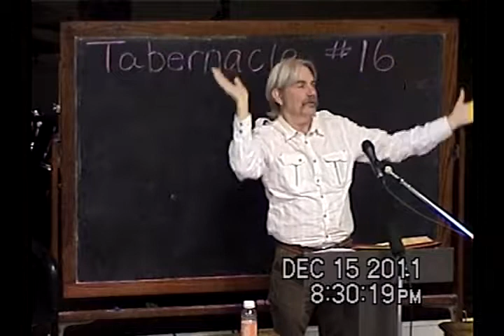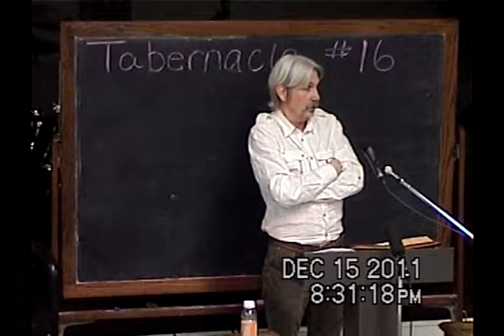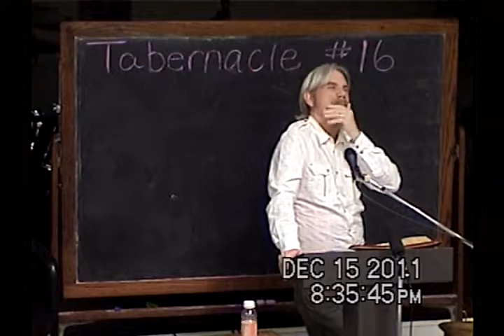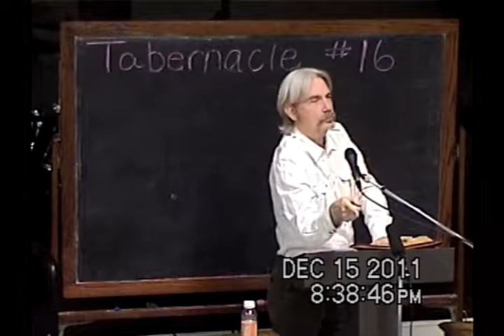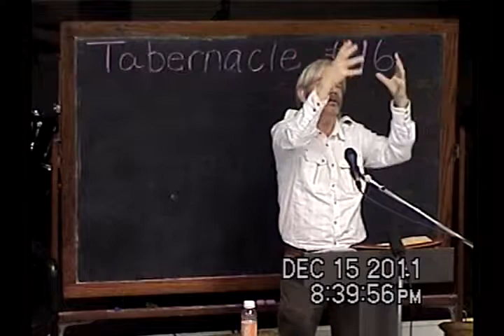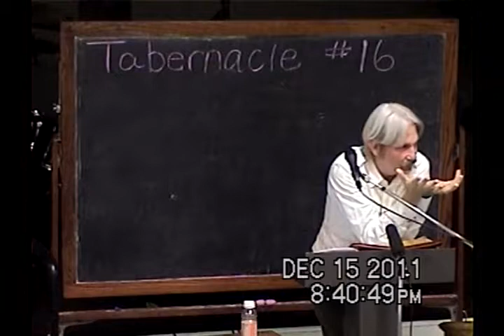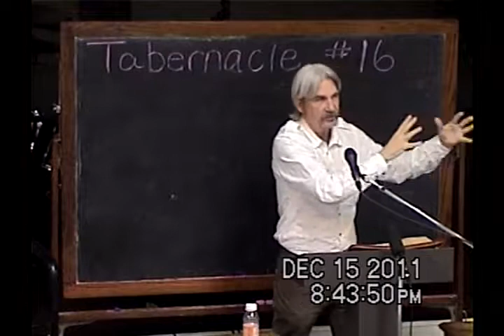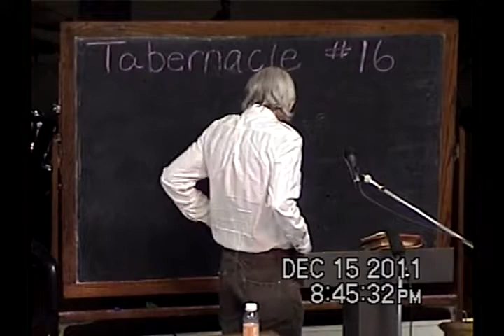16 We Are The Temple